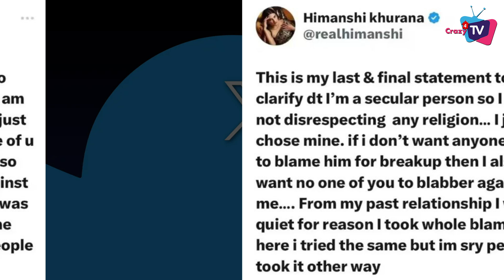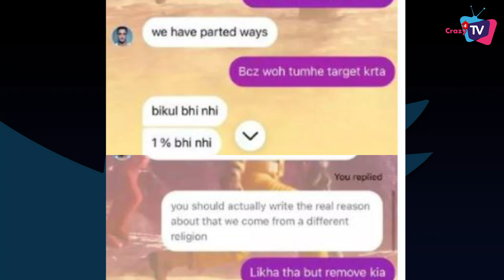Himanshi shares screenshot of her breakup chat with Asim Riaz and Leave Social Media!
Himanshi Khurana shared the screenshot of her breakup chat with Asim Riaz, later she deleted Twitter. Check Out The Video